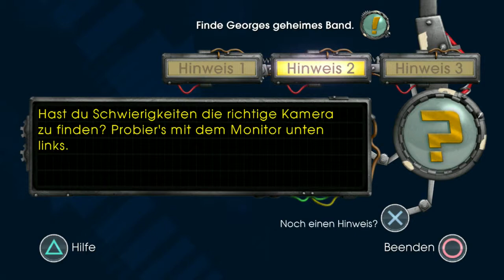Back to the Future #22 bei Vater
Irgendwie müßen wir Beweise finden für unseren Freund Emmet.
Als wir nach Hause kommen liegt etwas verwundert unser Vater am Boden.
Wer war das??